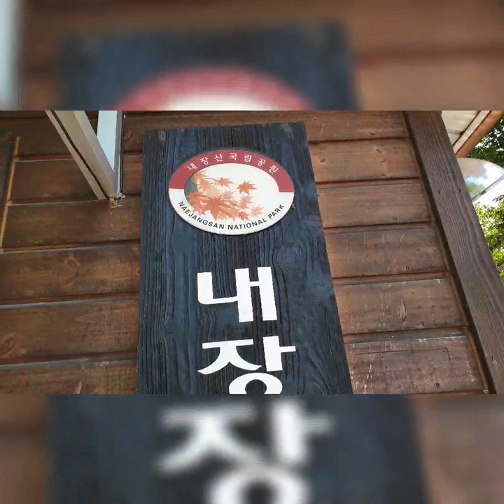내장야영장 여행/캠핑 Travel to Naejangsan National Park Naejang Campground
내장야영장 여행/캠핑
Travel to Naejangsan National Park Naejang Campground
Summer Camping